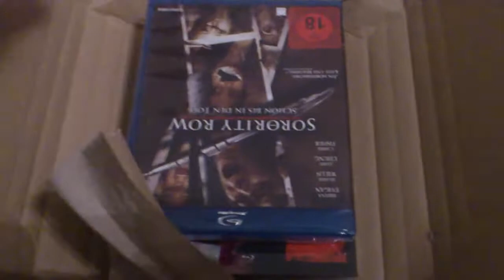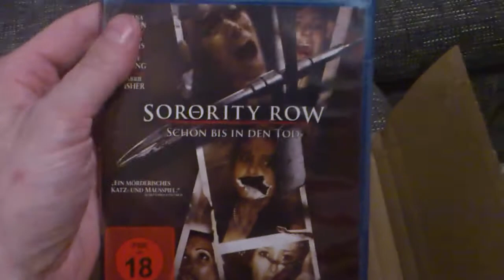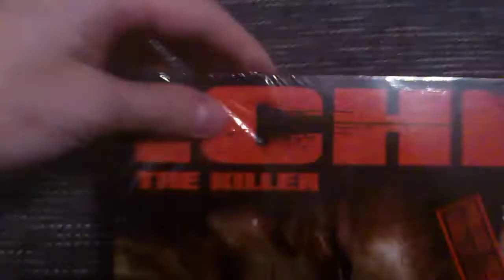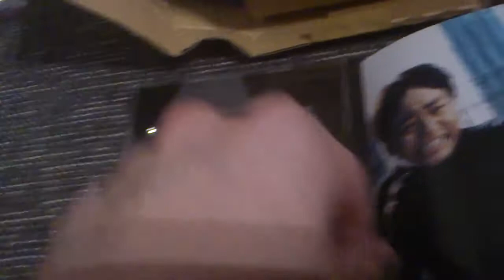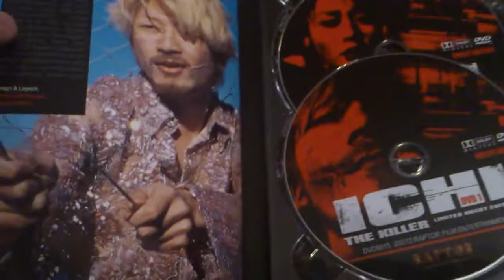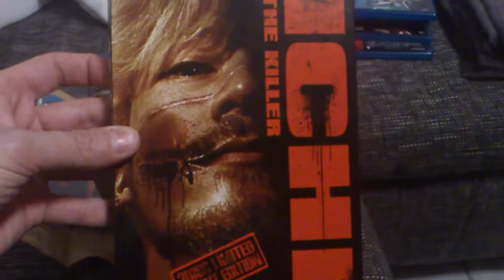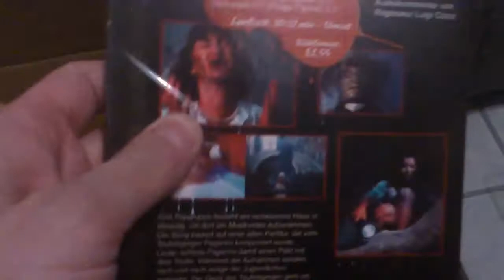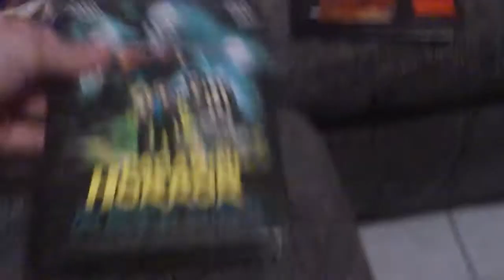Unpacking_u.a Ichi-The Killer Mediabook.mp4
unpacking von den Cyber Piraten u.a. Itchi-The Killer Mediabook ;-))